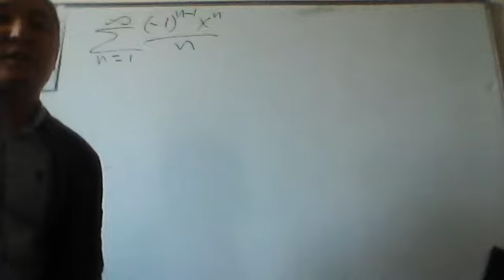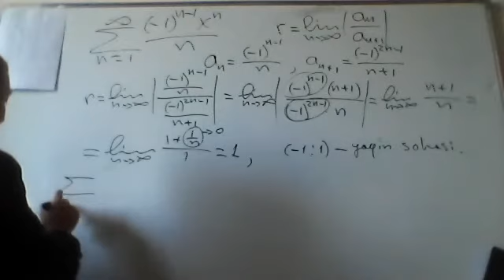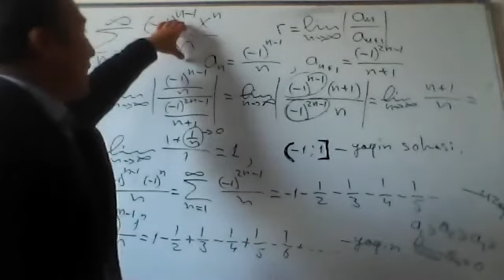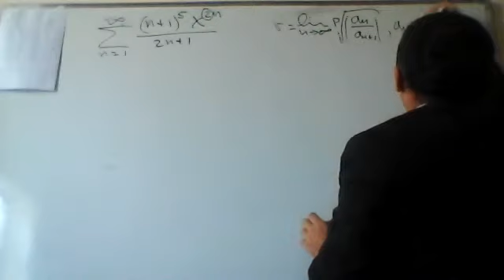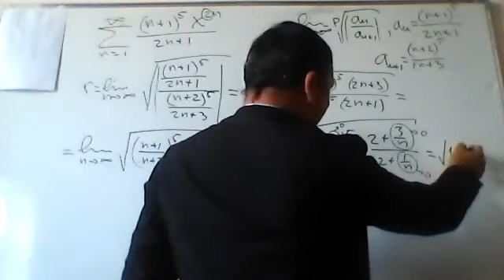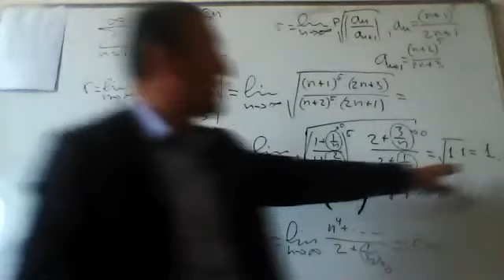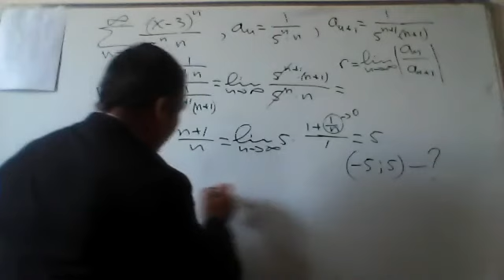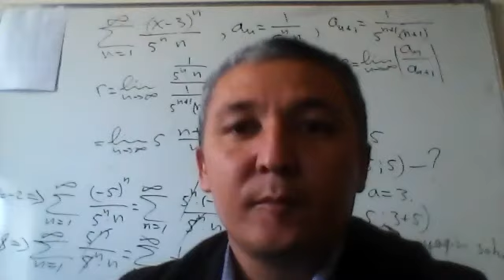ОМ Эшкобилов амалий машғулот №6